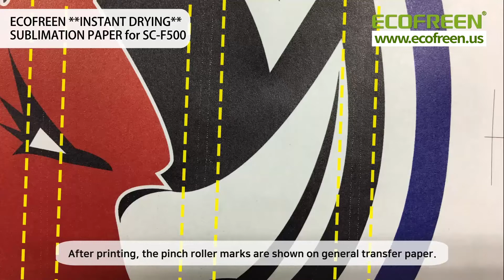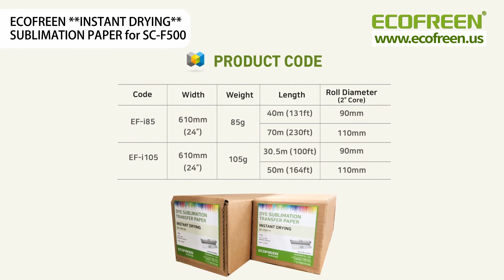Ecofreen Optimized Dye Sublimation Paper for EPSON SC-F500 | Ecofreen USA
Learn Ecofreen Dye Sublimation Paper's Features, Specifications, Benefits, and more! Ecofreen Dye Sublimation Paper is optimized for EPSON SC-F500.

Video Chapters
Intro (0:00​)
Other Transfer Paper for SC-F500 (0:08​)
Comparison with Ecofreen Transfer Paper (0:43​)
Main Features (0:57​)
Product Code (1:05​)